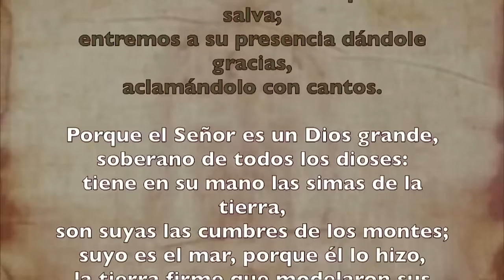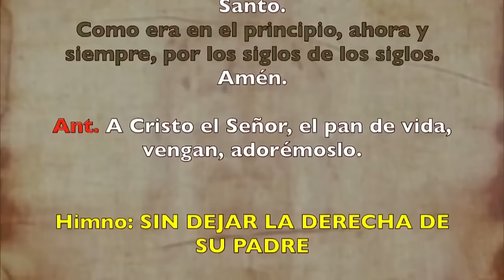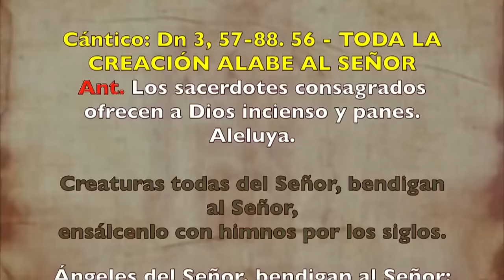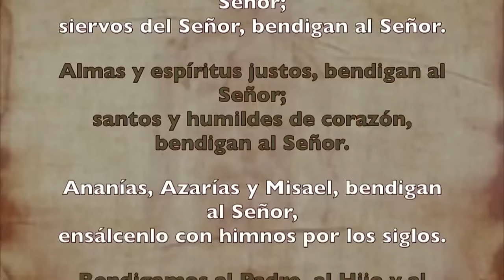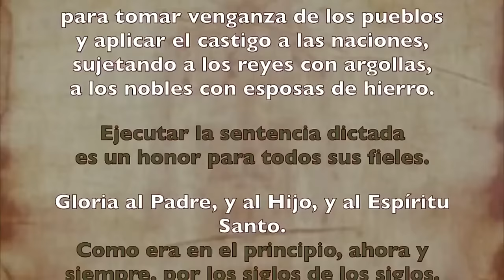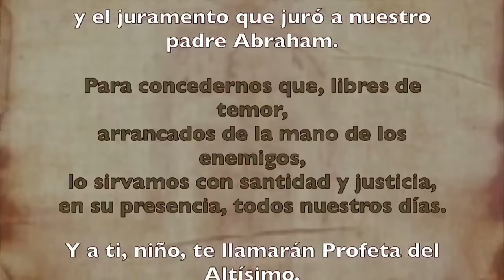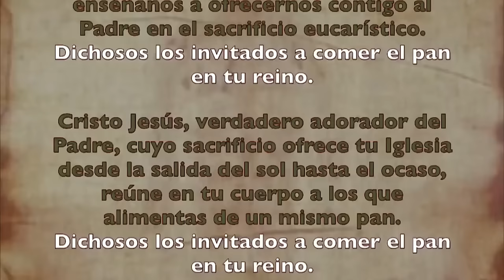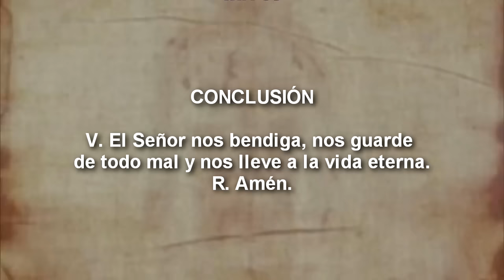Oración de la mañana (Laudes), DOMINGO 2 DE JUNIO DE MAYO 2024 | EL CUERPO Y SANGRE DE CRISTO